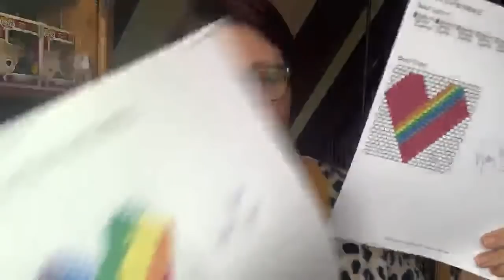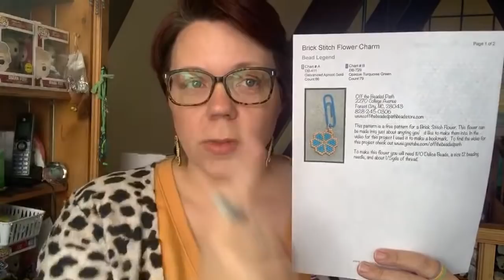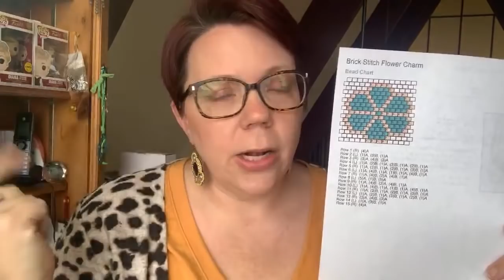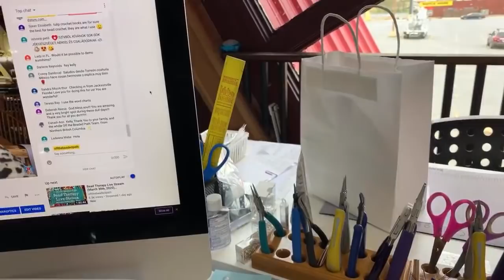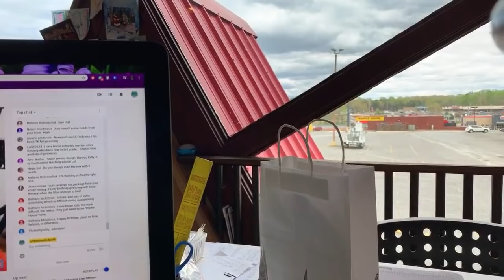Bead Therapy Live Stream (April 1st, 2020) Flower Charm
In this Bead Therapy video Kelly shows how to make a Brick Stitch Flower Charm.

To make this charm you will need:
2 Colors of 11/0 Delica Seed Beads
1 Size 12 Beading Needle
1.5 yards Thread

You can find the free pattern for this project plus all the supplies needed

The earrings Kelly has on in this video are the Carved In Stone Earrings and the bracelets are bead crochet.